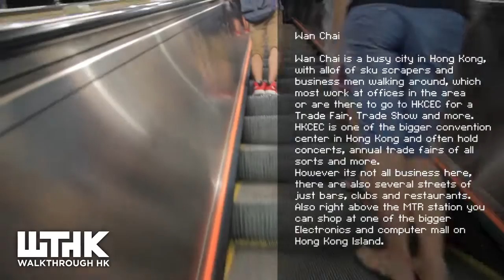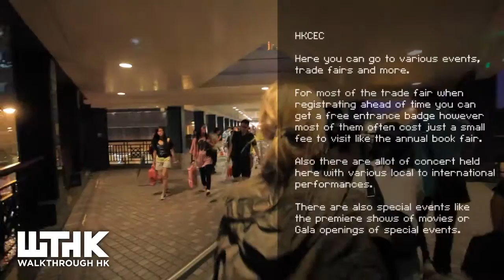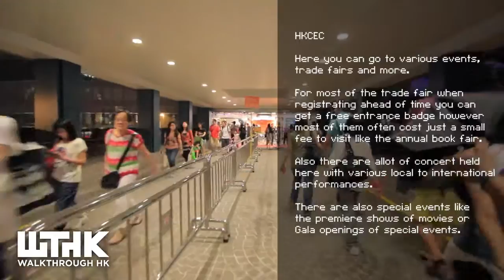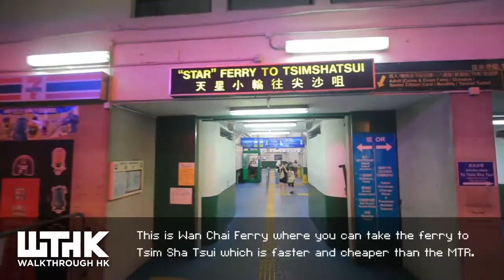Walk to Wan Chai 灣仔 Ferry from MTR via Immigration Tower and HKCEC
In this video we are showing you the road walking towards the Wan Chai 灣仔 Ferry from Wan Chai MTR exit A5, which also passes the Immigration Tower and HKCEC. However today its bit different as there is also the Book Fair happening at HKCEC so few fences are put up which normally are not there.